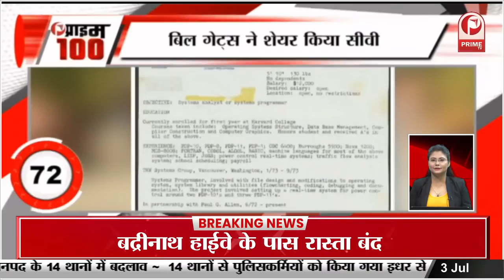Suniel Shetty ने शेयर किया BTS वीडियो, अंडरवॉटर एक्शन करते नजर आए एक्टर || Prime Tv